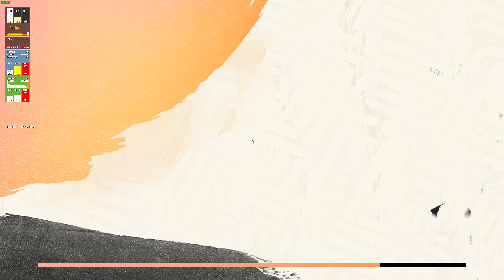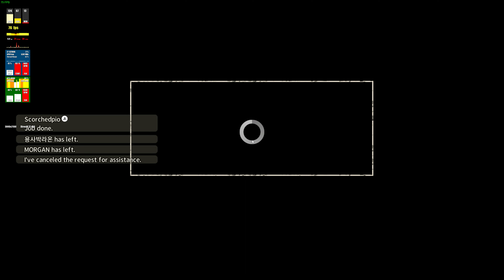WILD HEARTS - i7 13700k + RTX 4090 - Hightest Settings - 2160P